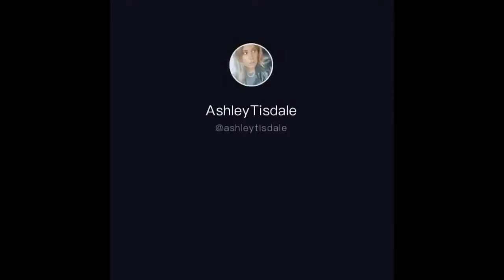Ashley Tisdale stories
Ashley Tisdale